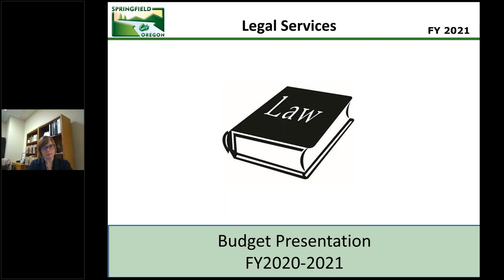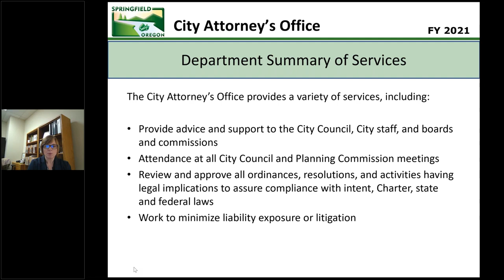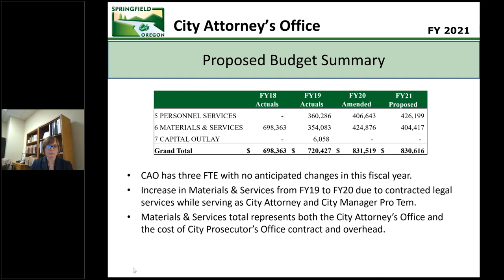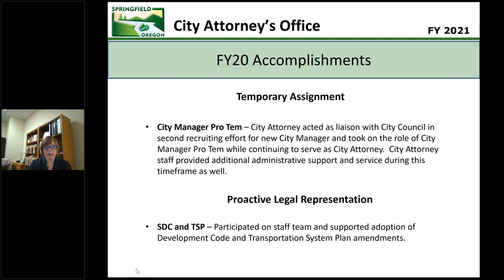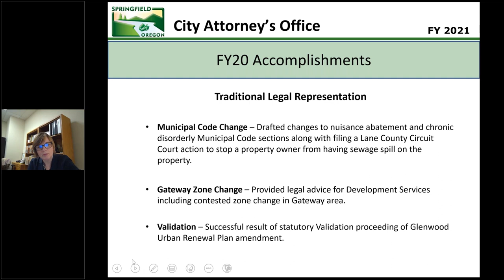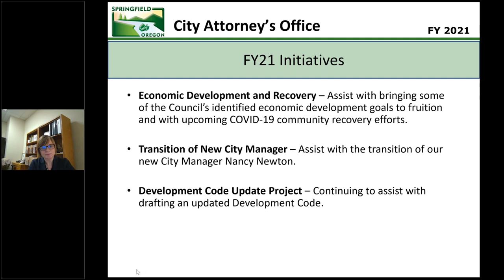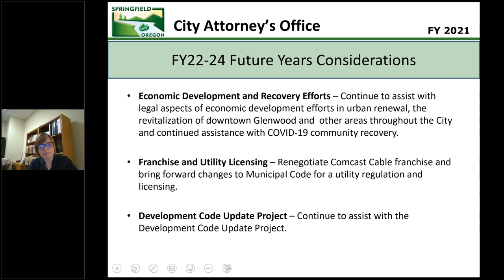City Attorney's Office FY21 Budget Presentation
City of Springfield FY21 Budget Presentation - City Attorney's Office.